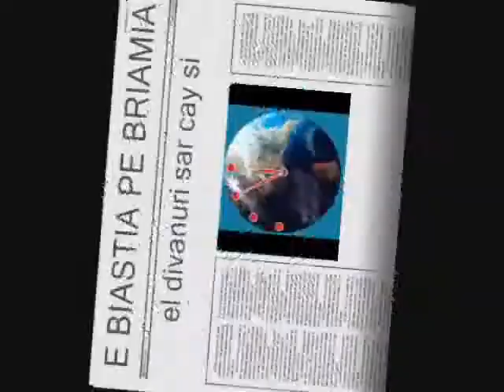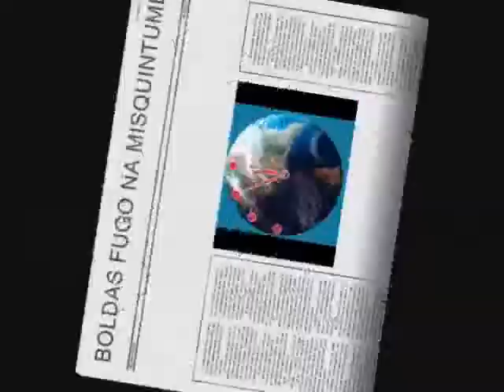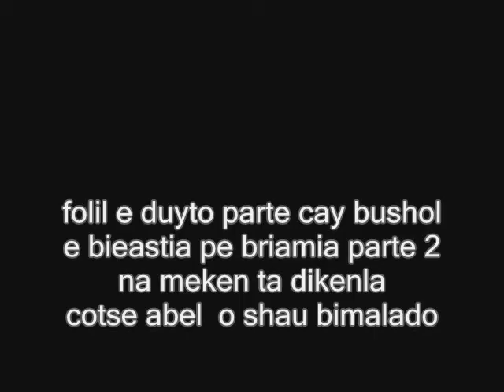e biastia pe briamia parte 1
o gasetari may lasho anda tsem  cay penel el sheli sar cay si eta e parte 1